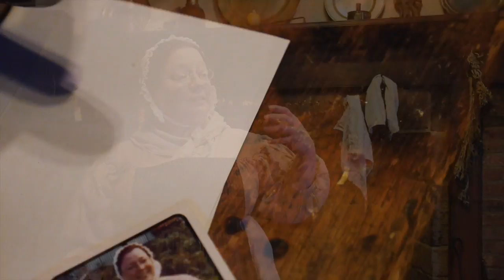Cooking with Carolina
This video is about hearth cooking with Carolina Capehart